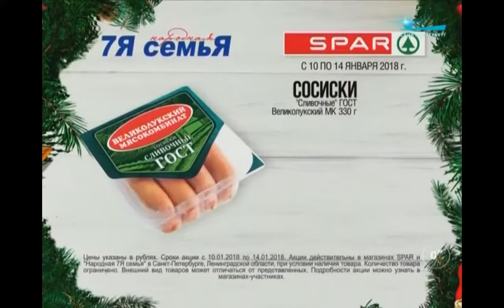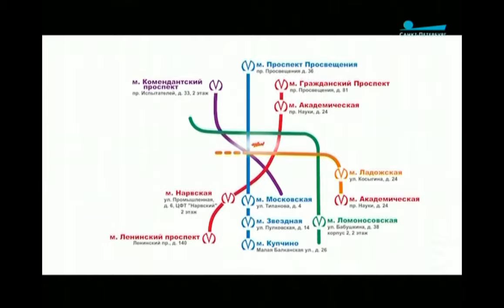Доктор Лазарев в прямом эфире о развитии алкоголизма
Доктор Лазарев в прямоме эфир о развитии алкоголизма на канале Санкт-Петербург

-Опытные врачи и психологи со стажем от 10 лет
-Прием в клинике и выезд по Санкт-Петербургу и области
-Формируем 100% мотивацию на лечение у пациента
-100% Анонимность и гарантия результата

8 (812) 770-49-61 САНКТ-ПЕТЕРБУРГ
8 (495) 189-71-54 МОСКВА